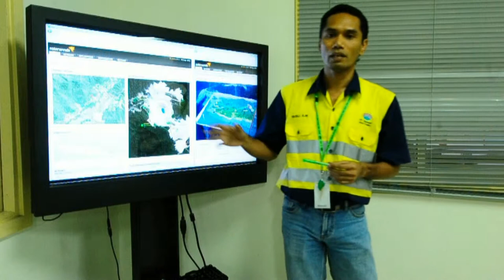Komentar Rusli AW tentang STMIK Bumi Gora (may 2013)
@ ambarajaya production 2013